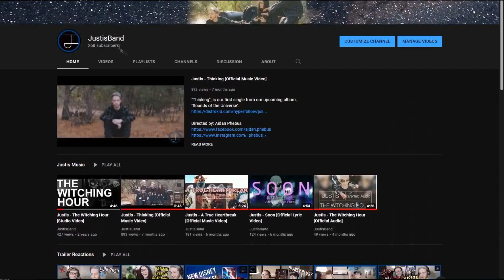THOR: Love and Thunder |Official Trailer| Marvel Studios' Reaction & BREAKDOWN! |Gorr?!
In this weeks video, Aidan and Caty react to and breakdown Marvel’s OFFICIAL TRAILER for THOR: Love and Thunder! AND give an explanation for the new villain GORR The God Butcher!